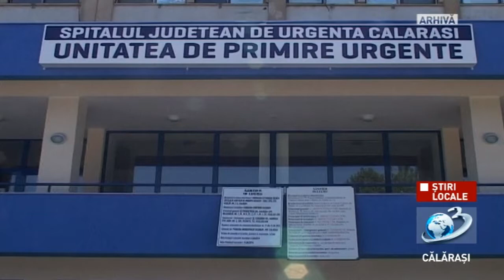Majoritatea pacienților Covid de la ATI, sunt nevaccinați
Majoritatea pacienților Covid ajunși la Terapie Intensivă, sunt nevaccinați - declarații ale managerului Spitalului Județean de Urgență Călărași, dl. Bogdan Mihai